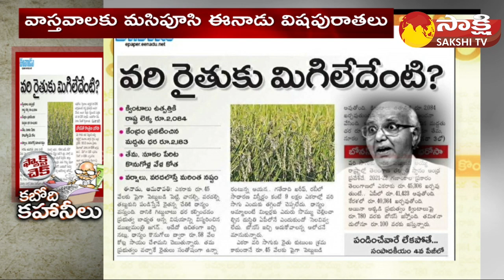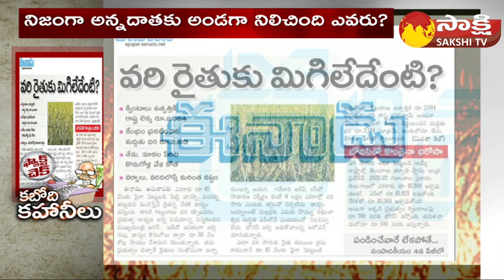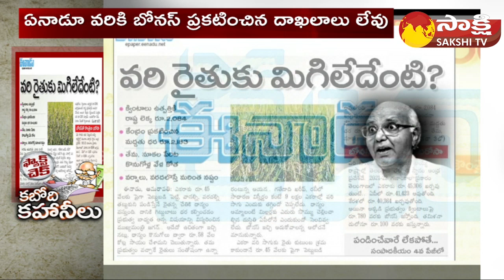Ramoji News Paper False News About Paddy Procurement | MSP | CM YS Jagan | Fact Check@SakshiTV